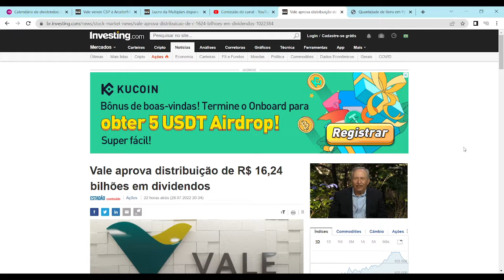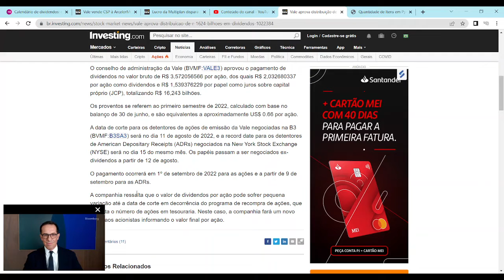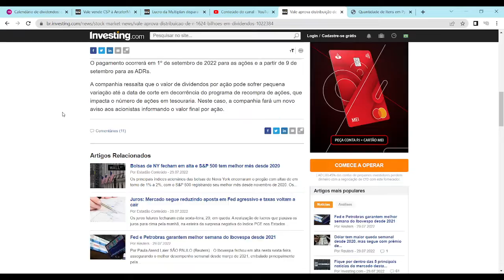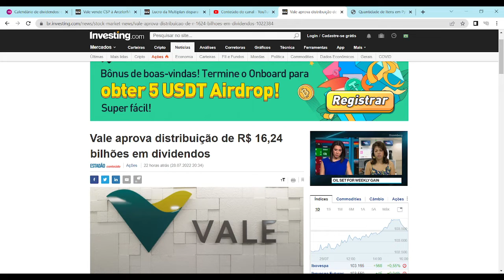VALE(VALE3) PAGARÁ DIVIDENDOS BILIONÁRIOS!!!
✨🖋️✨ Ajude o Canal por meio do e-mail (depósitos e patrocínios) ou clique nos links do Apoia.Se (boletos e cartões de crédito) que estão no banner do Canal.